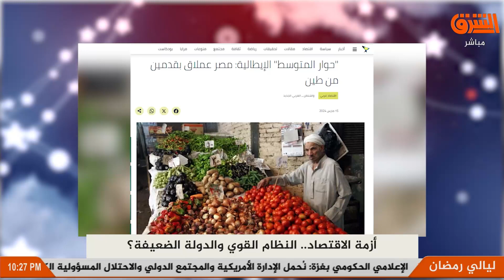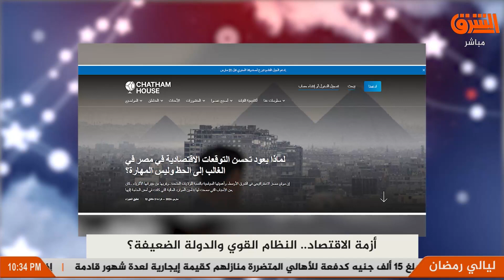أوروبا تعترف .. مصر عملاق بقدمين من طين والسبب الأزمة الاقتصادية ؟